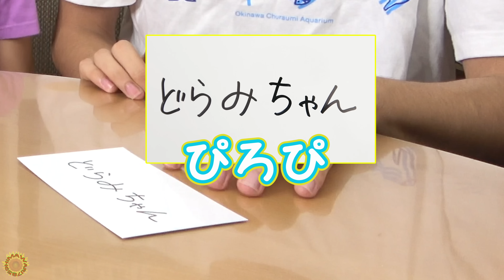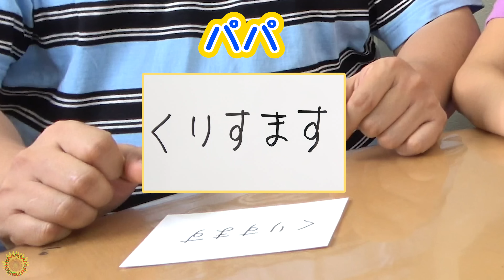簡単楽しい☆家族で仲間はずれ探しゲームでHIMAWARI家大盛り上がりｗ言葉の人狼「ワードウルフ」himawari-CH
新曲『ジャングルエクササイZOO！』のDLはこちら♡

HIMAWARIちゃんねるの他の楽曲はこちら♡

その他多数の配信サイトでオリジナルソング配信中です！

About this channel:
adorable videos.